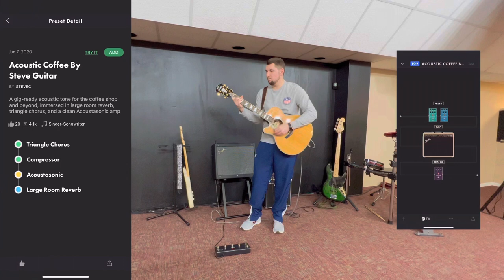Fender Mustang GTX100: Can it play an acoustic guitar?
I take another look at the Fender Mustang GTX 100. This time testing it’s limits with an acoustic guitar. Can the Fender Mustang GTX series amps play an acoustic guitar? That’s what we discover today.